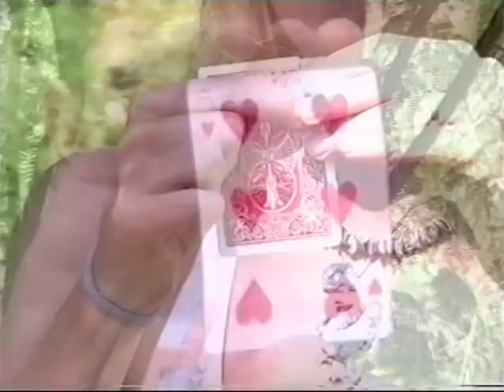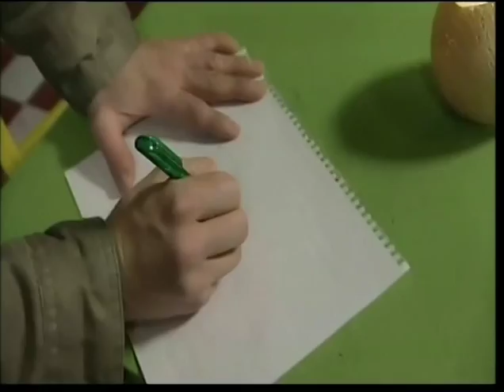Noora Karma Magical memories